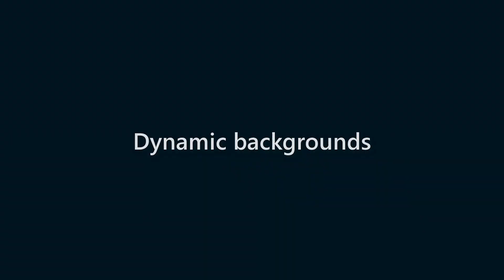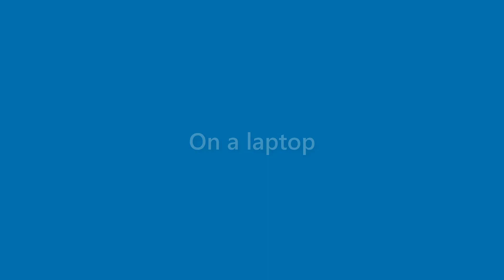Veronica Mullins - appearance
Name Look - Veronica Mullins - appearance. In this video we present "Veronica Mullins" name look and feel in various scenarios.
This video will cover:
How does "Veronica Mullins" look as a personal letterhead?
How does "Veronica Mullins" look on a business card?
How does "Veronica Mullins" look on a computer/laptop screen?
How does "Veronica Mullins" look with different background colors?
How does "Veronica Mullins" look with various fonts?